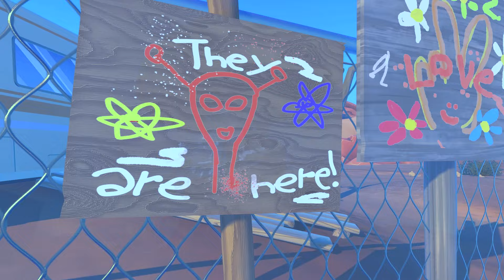PowerWash Simulator VR Muckingham Update | Muckingham Files | Meta Quest 2, 3 & Pro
There's more to this town than meets the eye!

New jobs, new lore, and new secrets are abound in PowerWash Simulator VR's first DLC addition: The Muckingham Files 1 & 2.

Enjoy 6 brand new levels, rediscover old jobs with new twists, and uncover the secrets beneath Muckingham's grimy exterior.

All players who have purchased the base game can play the Muckingham Files on Meta Quest today for FREE

Follow PowerWash Simulator socials!

Follow nDreams!